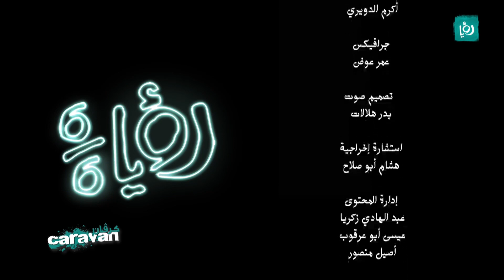كرفان - رؤيا 6/6 مع وسام طبيلة - الحلقة السابعة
فقرة "رؤيا 6/6" مع وسام طبيلة الذي يعرض الملخص الاسبوعي من البرامج التي تظهر على رؤيا وينتقدها، كما ينتقد أداء المذيعين في رؤيا بطريقة كوميدية.

كرفان برنامج شبابي وفيه مجموعة من الفقرات المتنوعة التي تخاطب الشباب بمختلف فئاتهم العمرية، التعليمية، الاجتماعية، الاكاديمية والمهنية.

 برنامج كرفان الشبابي يبث على رؤيا من الاحد الى الخميس الساعة العاشرة مساء.